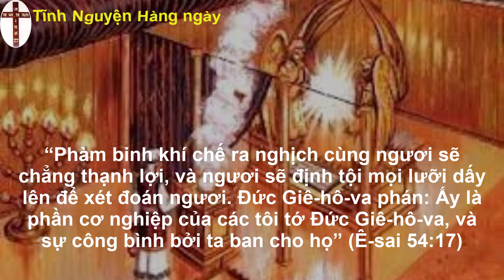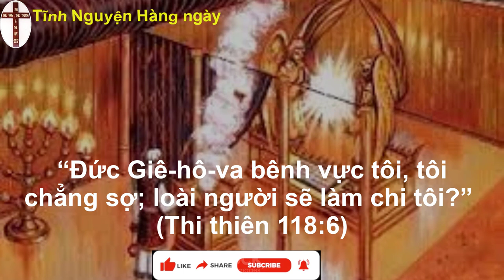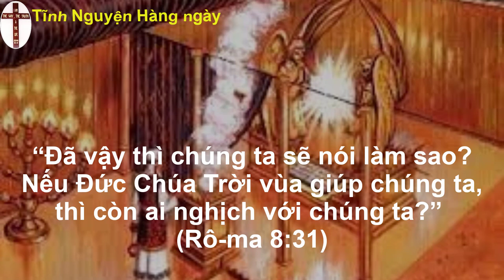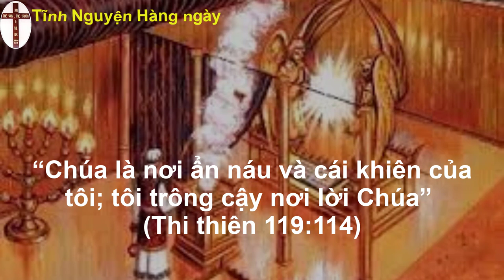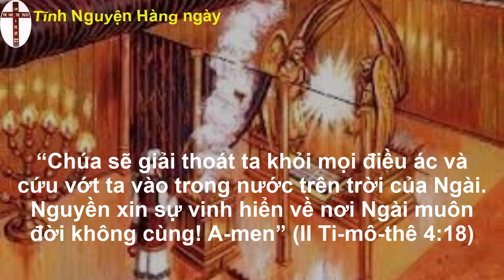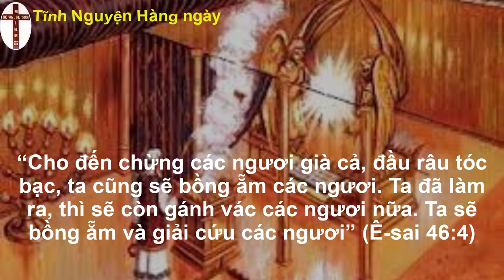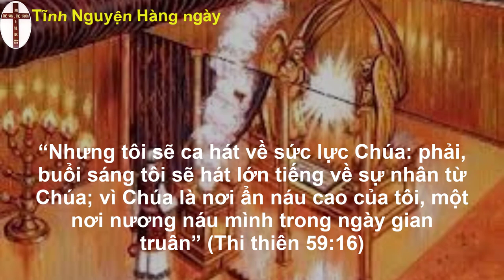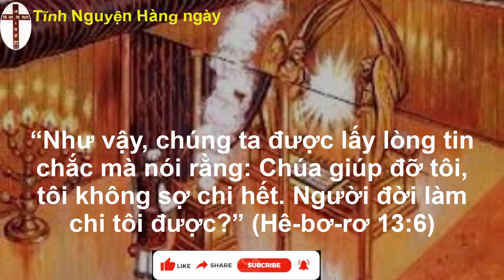Oneway radio | Tĩnh nguyện hằng ngày 12/10/2022